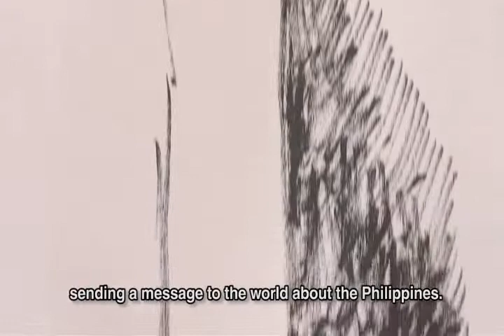Century Spire by Daniel Libeskind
CENTURY SPIRE by Century Properties Philippines
1st Ever Skyscraper Tower in Makati City with one of a kind Architecture Design Luxury Condominium for Sale in Makati City, Manila

Pre-selling Condo for Sale in Makati Avenue, Makati City
Within Makati Business District near Ayala

Century Spire is the last residential tower to rise in Century City. It is a remarkable addition to the Makati skyline and solidifies Century City as one of the greatest luxury districts in the Philippines.

The "Petals"
Century Spire's architecture goes beyond a traditional tower. Rather than taper into a fine point at its peak, the building blooms like a flower, its petals opening up to the world. This blossoming form is symbolic of Century Properties growth through the years and its development into a company known the world over for its dynamic, industry-shaping projects.

The building's "crown" - three interlocking segments - is distinctly Libeskind in structure, its geometric shapes an interesting fusion of playful and sophisticated design. The design enhances the living experience of the top floor residents as it affords them dynamic living space and more exhilarating views of the city.

Century Spire's architecture challenges conventional skyscraper formation. By exploring fresh and visionary approaches to residential architecture, Century Properties brings a new wave of idealism to the local real estate industry.

Century Spire is located within Century City, Makati a world-class mixed-use community that is home to several other landmark buildings including Trump Tower, the Milano Residences interior design by Versace Home, and Century City Mall.

Century Spire is the last of five luxury residential skyscrapers to rise in Century City effectively making it the most desirable address on this premium piece of real estate.

Century City is a groundbreaking architectural and design landmark, a fully-master planned vertical village and home to the Gramercy Residences, Knightsbridge Residences, Milano Residences interior design by Versace Home, and Trump Tower. In addition to luxury high-rises, it will also feature corporate office towers, a state-of-the-art medical facility (Centuria Medical Makati), and a world-class retail complex (Century City Mall).

*** PRODUCT OR UNITS OFFERED ***
STUDIO SUITE:
31.76 square meters = Php 5.8 Million
32.21 square meters = Php 6.6 Million
33.10 square meters = Php 6.3 Million
36.53 square meters = Php 7.5 Million
43.82 square meters = Php 9.1 Million
45.15 square meters = Php 9.4 Million

1-BEDROOM:
57.53 square meters = Php 11.9 Million
63.80 square meters = Php 12 Million
68.78 square meters = Php 14.6 Million

Looking for Best Properties for Investment?
INQUIRE NOW! Look for MR. ALBERT M. SEGISMUNDO